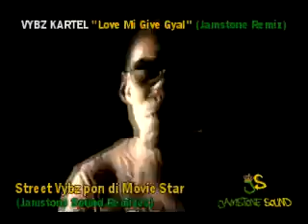Vybz Kartel, Shawn Storm, Popcaan - Street Vybz pon di Movie Star (Jamstone Remixes)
for FREE MP4 videos..!